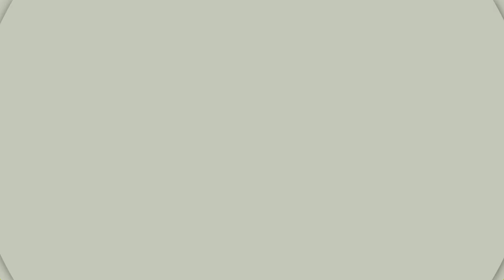Standard Pricing for Freight Brokers & More - The Final Mile #9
David: “How can I get into the dispatching side of the business?”
Chris: As a broker, how do you go about finding consistent customers?”
Gabriela: I’m thinking about hiring a driver for my company, how should I pay them?  Is it per mile, a percentage, per hour?”
Prince: “Can I get help with industry standard rates/pricing sheet for a direct customer?  Client wants to know what our prices are?”
Rnich2020: “What should I do if a carrier shows up a day early multiple times, causing issues with the delivery?  The customer wants a rate reduction because the delivery involves a crane appointment and they are throwing the entire day’s schedule off.”